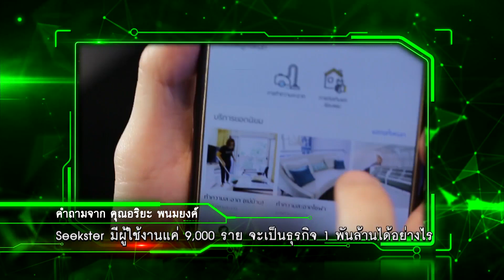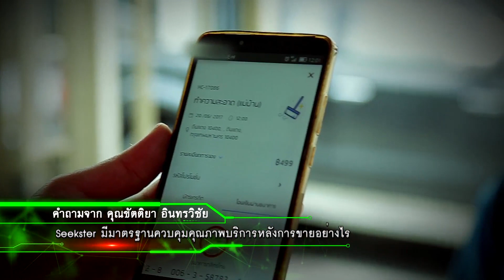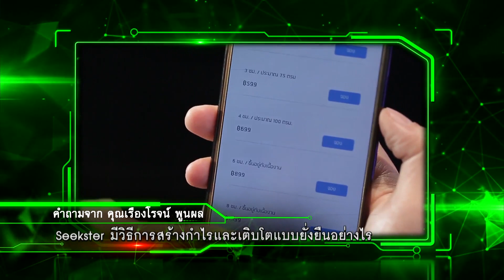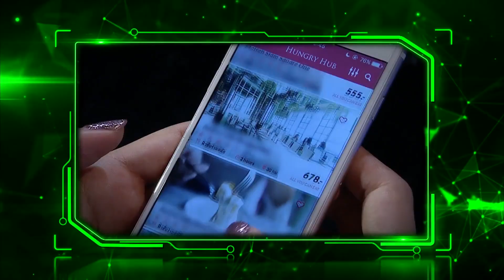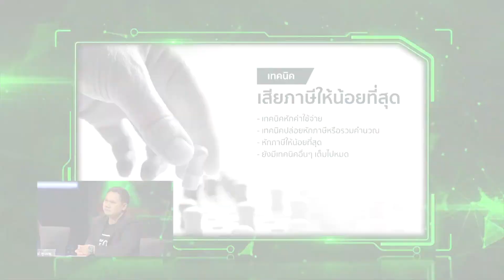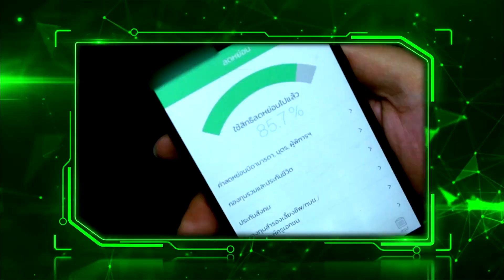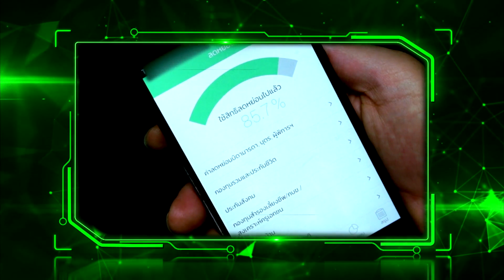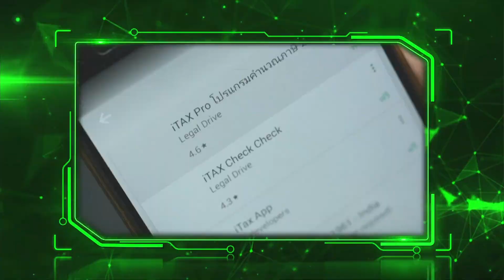The Unicorn สตาร์ทอัพพันล้าน : EP.13 | Final ใครคือสุดยอดสตาร์ทอัพไทยแห่งปี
สิ้นสุดการรอคอย แอปพลิเคชันใดจะก้าวขึ้นเป็นสุดยอด Start up ไทยแห่งปี
และคว้า The Unicorn ตัวแรกไปครอง พร้อมพิชิตเงินรางวัล 1 ล้านบาท

ดูรายการ The Unicorn สตาร์ทอัพพันล้าน ย้อนหลังได้ที่